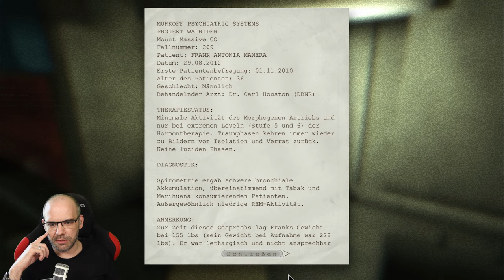OUTLAST WHISTLEBLOWER [003] FLEX(ibler) KANNIBALE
Was hat eine Akku-Flex und Bock auf Menschenfleisch. Kleines Tipp...es sind sind nicht die Orks aus DHDR, sondern Frank Manera. Auch bekannt für seinen schwingenden Lörres beim Rennen, ist er wirklich ein nerviger Typ, der uns einfach nicht in Ruhe lassen will. Klar...jeder will ein Stück Benny!

▪ TITEL: OUTLAST WHISTLEBLOWER
▪ PLATTFORM: PC
▪ GENRE: Survival Horror
▪ RELEASE: 2014
▪ STUDIO: Red Barrells
▪ PUBLISHER: Red Barrells
▪ USK18 / PEGI18